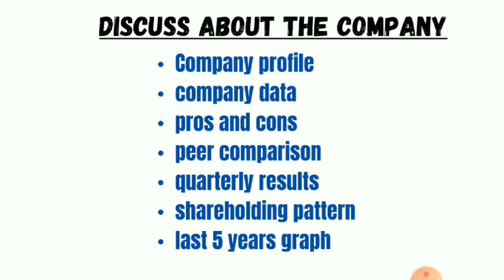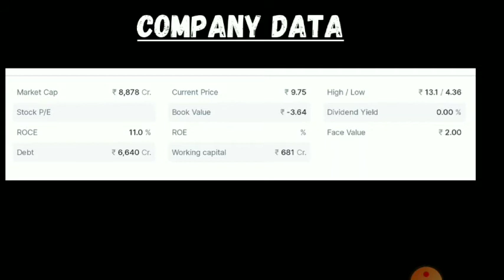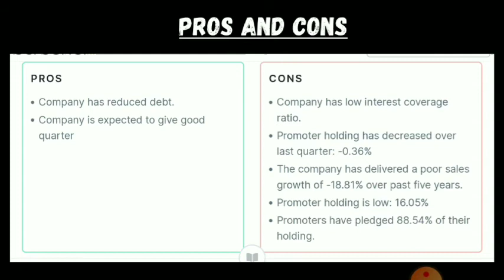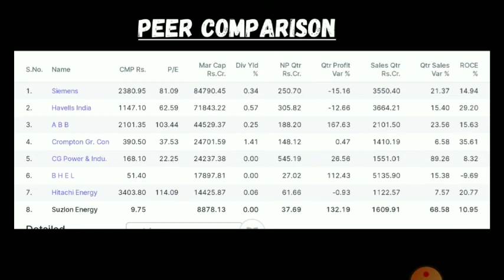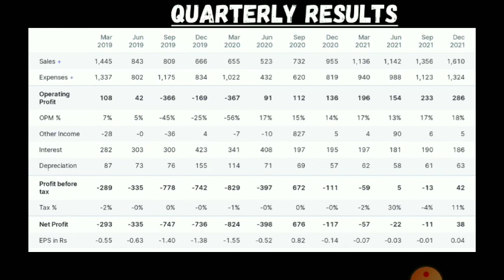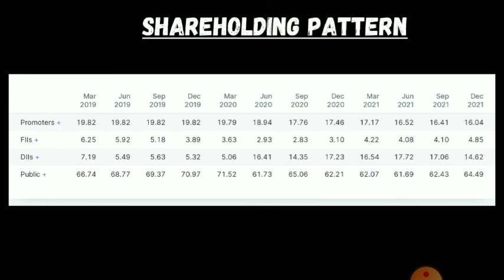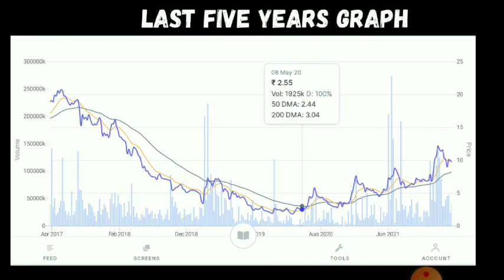Suzlon energy share analysis | Suzlon latest news today | best penny stock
Suzlon energy share analysis | Suzlon share news today | best penny stock